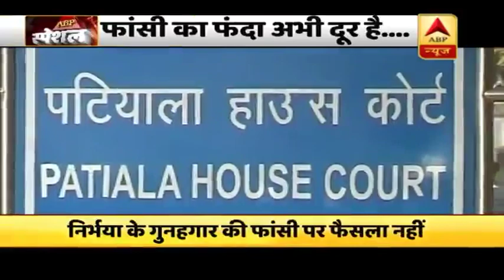Nirbhaya Case: दोषियों को फांसी की सजा अभी दूर | ABP News Hindi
निर्भया के गुनहगारों को इस साल फांसी नहीं होगी. यानी फांसी के फंदे इन गुनहगारों से अभी दूर हैं और इसका अनुमान ABP News ने 13 दिसंबर को ही जता दिया था. अब सवाल ये है कि निर्भया के गुनहगारों को फांसी होगी तो कब होगी?